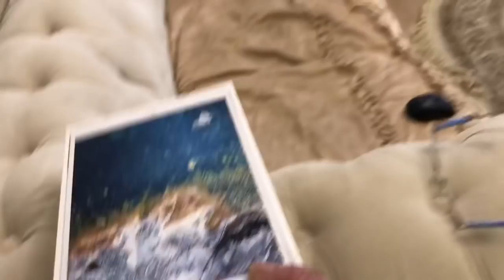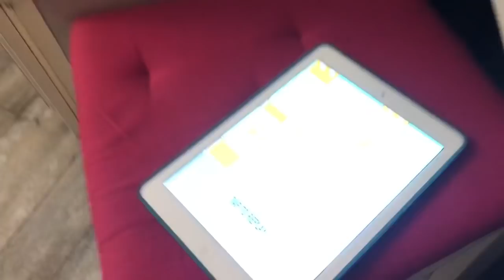Вечер с французскими бульдогами и семьёй Дока